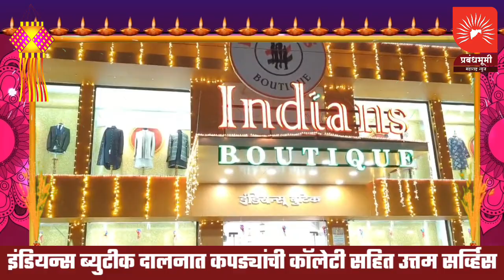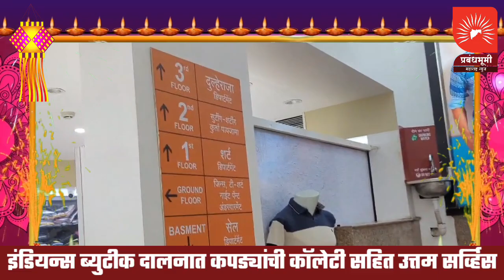मालेगाव | इंडियन्स ब्युटीक दालनाला ग्राहकांची प्रचंड पसंती; कपड्यांची कॉलेटी सहित उत्तम सर्व्हिस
इंडियन्स ब्युटीक दालनाला ग्राहकांची प्रचंड पसंती; कपड्यांची कॉलेटी सहित उत्तम सर्व्हिस; ग्राहकांच्या प्रतिक्रिया बघा सविस्तर